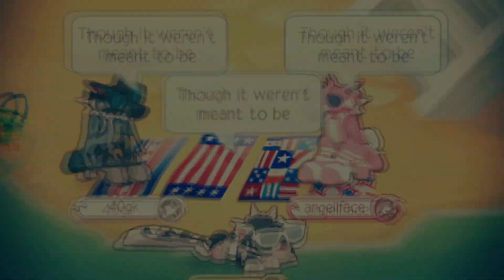DANCING | AJMV (13+)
First video in a while! yes ill still be making ajmvs and fmvs!
Thanks you so much for angellface and 40gk for being backup dancers :D

my edits are 13+
I use filmora to edit